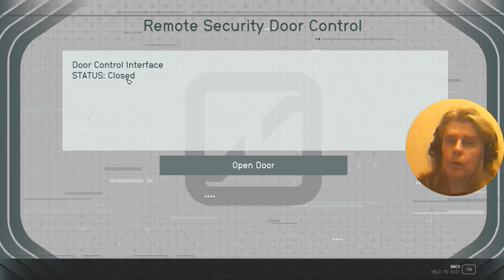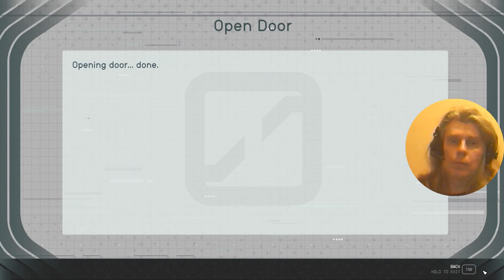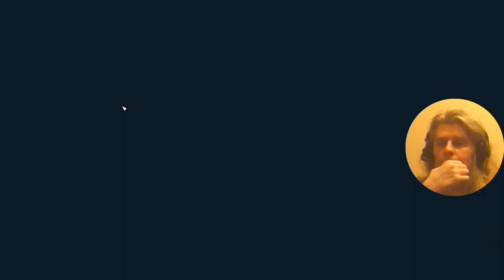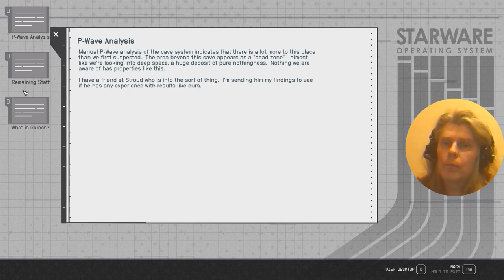2 Starfield RPG George IV Kostandi